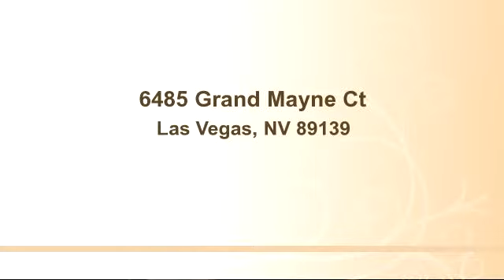Property for sale - 6485 Grand Mayne Ct, Las Vegas, NV 89139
Bedrooms: 0
Bathrooms: 0
Square Feet: 0
Price:

03/06/2015 08:14:02 pm

Last modified: